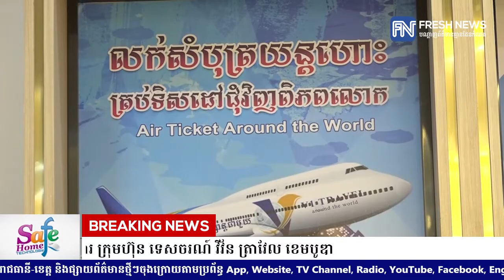ពិធីបើកសម្ពោធជាផ្លូវការ ក្រុមហ៊ុន ទេសចរណ៍ វីវ័ន ត្រាវែល ខេមបូឌា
* រាយការណ៍ដោយកញ្ញា តាំង វិគី និងកញ្ញា ថាន  រស្មី.